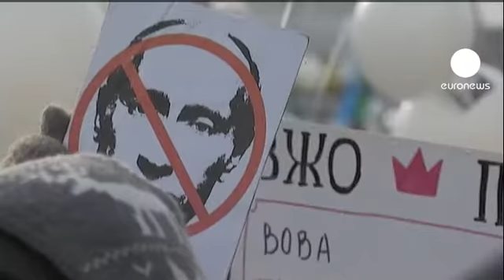Moskova'da Putin karşıtı ve yanlısı gösteriler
Rusya'da adil seçimleri için başkent Moskova'da toplanan binlerce gösterici, Putin hükümetini protesto etti. Aşırı soğuğa rağmen meydanları dolduran Ruslar, Putin'in 12 yıllık iktidarına son verilmesi çağrısında bulundu.

Ellerinde hükümet karşıtı pankartlar taşıyan göstericiler, Putin'in posterlerini de yırttı. Protestocular, Putin'in Birleşik Rusya Partisi'nin Aralık ayında yapılan seçimlere hile karıştırdığını düşünüyor. Gösterilere muhalefet partileri de destek verdi.